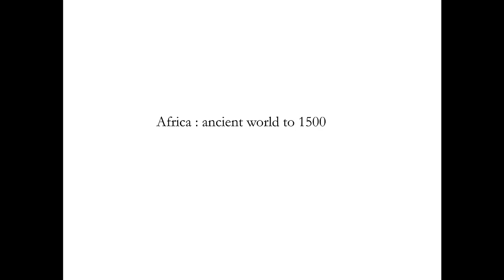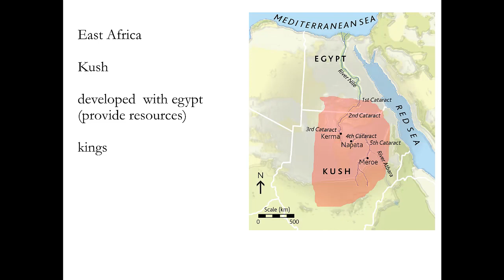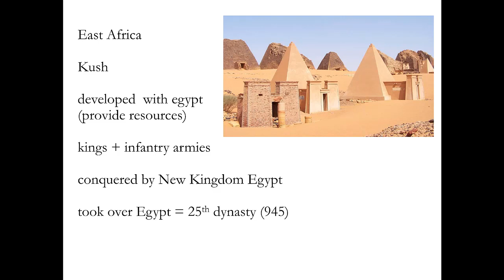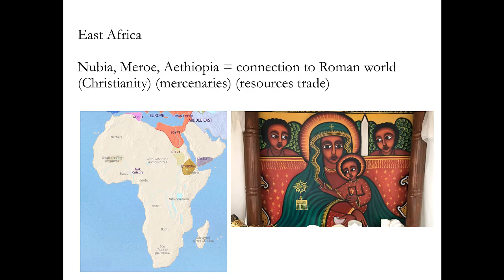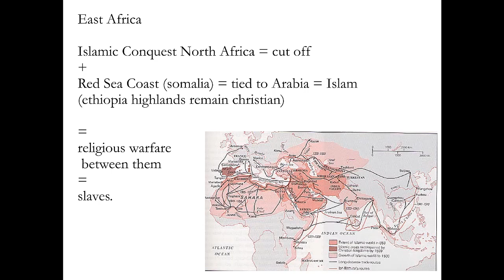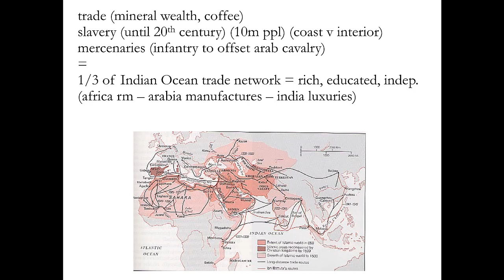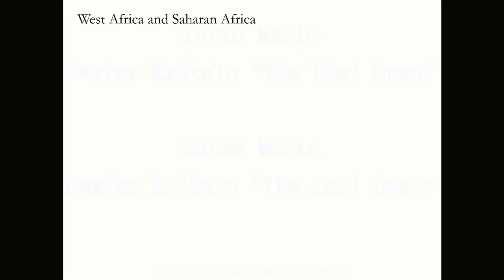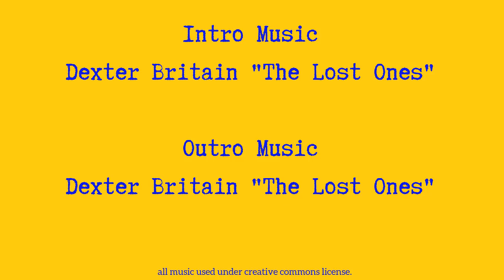Great Big History Podcast: East Africa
History of Eastern Africa and the Nile: 4000 BCE - 1500 AD